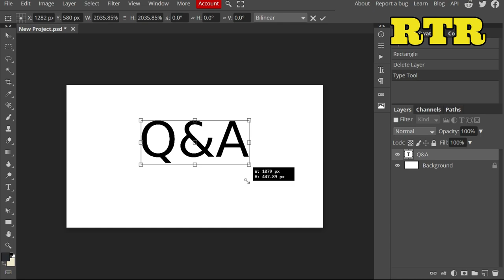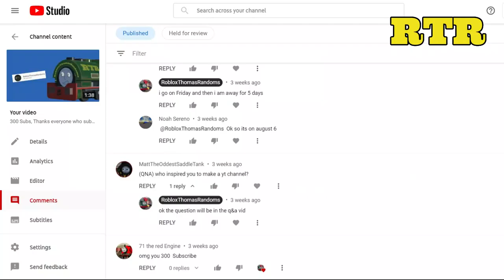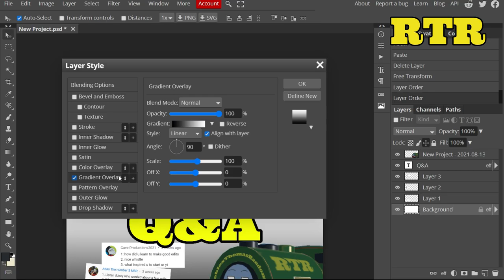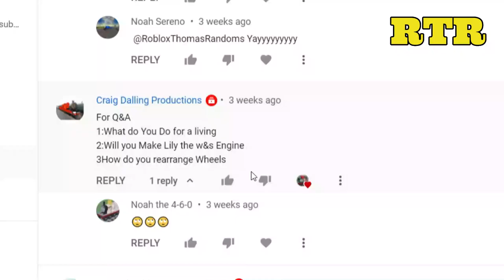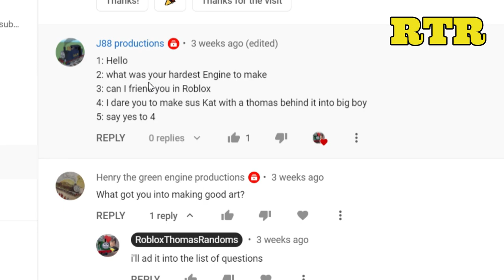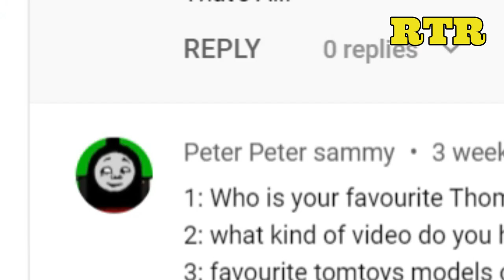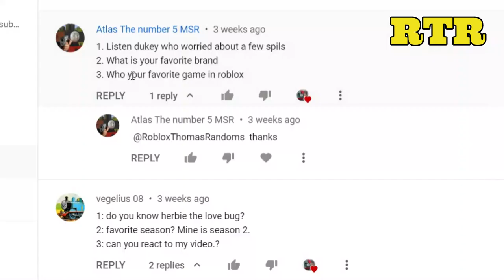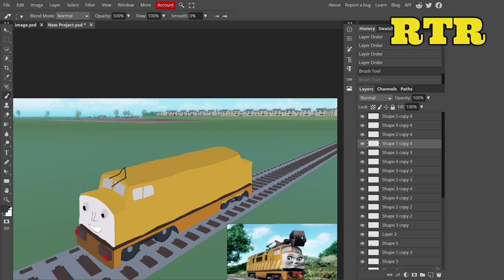Q&A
Do you have an art request ?